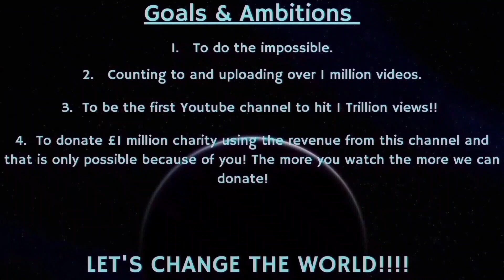Counting to ONE MILLION!!, This is Number 97,454